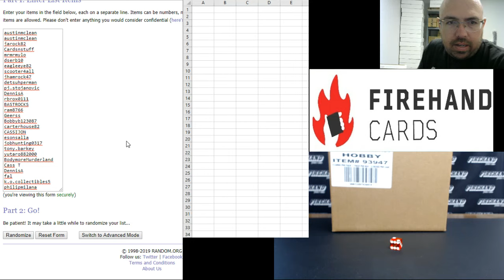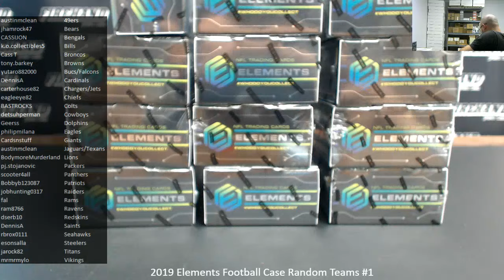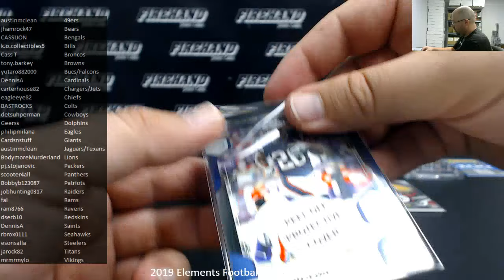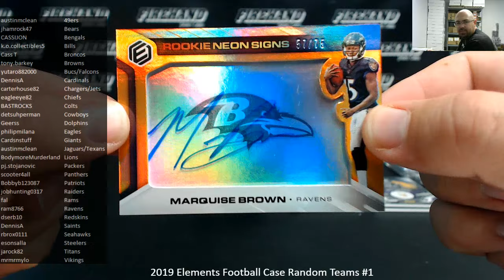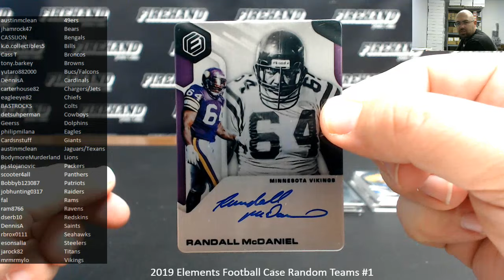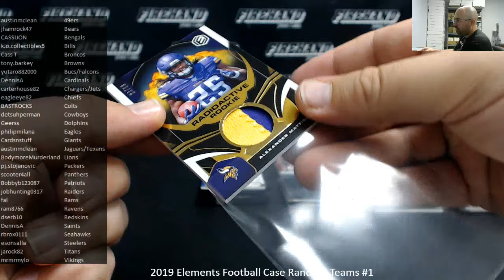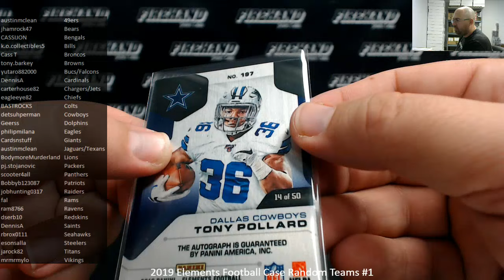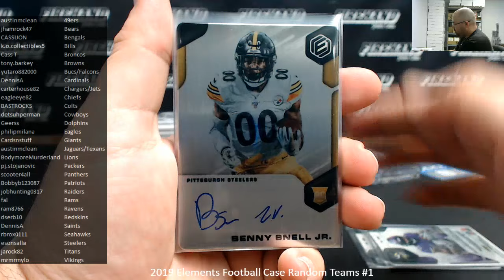7/19/2019 2019 Elements Football Case Random Teams #1